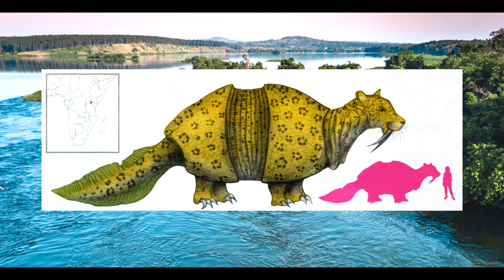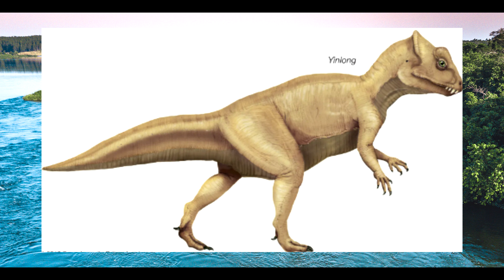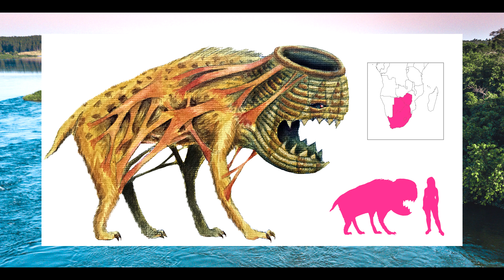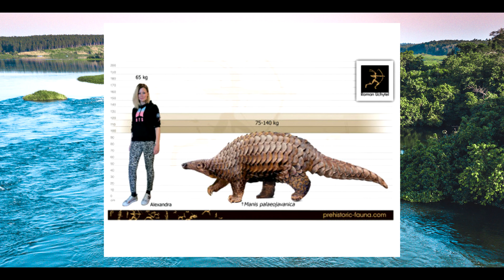The Dingonek | The Bizarre Beast of Southern Kenya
Today on Cryptid corner we are going to look into the Dingonek, a bizarre creature from African folklore.

00:00-Intro
00:27-Setting the Stage - A trip to the Jungle
01:41-The Dingonek - An African Anomaly
03:56-Dingonek Sightings - Encounters with the Beast
07:13-Explanations - What the hell is this thing?
17:24-Conclusion - Dino, Cat, or CAP?
19:01-Ending Yap